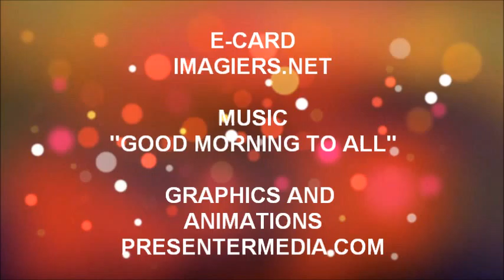¡FELIZ CUMPLEAÑOS AWEN!